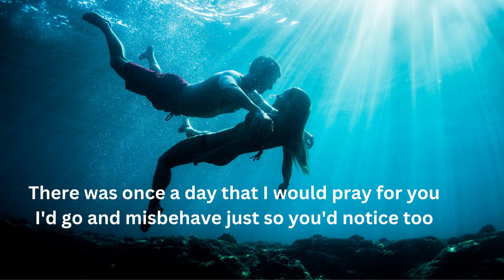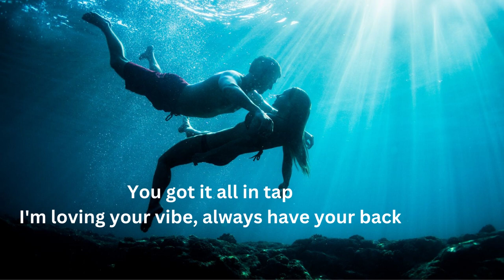Catch me If I fall ( lyrics )